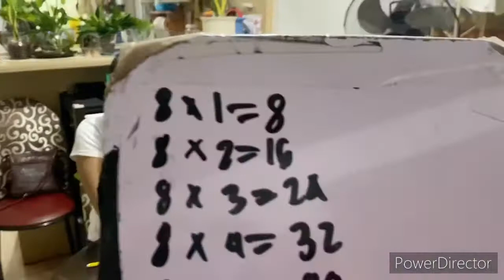📍CAINTA RIZAL, HELLO!!! 🍌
See you in our next fun time! 💕

Just Go RIGHT and Do it with LOVE.